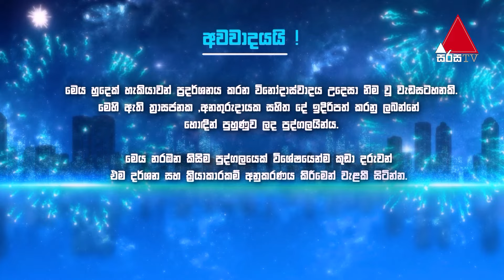ඇහැට කඳුලක් එන පිස්සු හැදෙන නර්තනය | Nipuna With Step Up | Sri Lanka's Got Talent | Sirasa TV